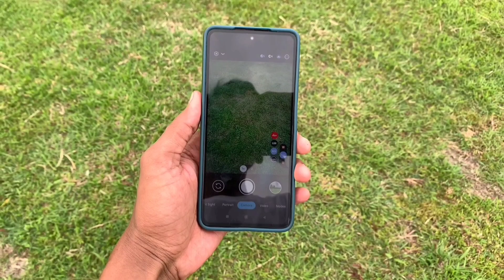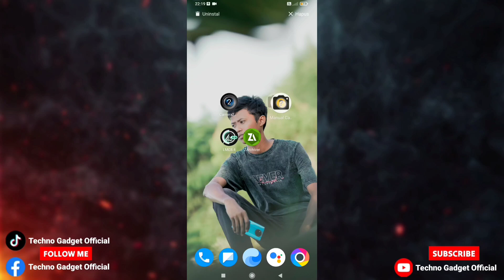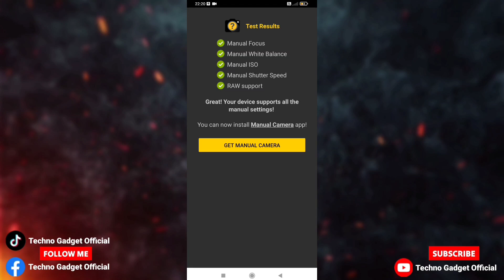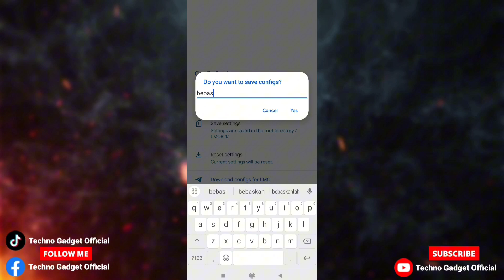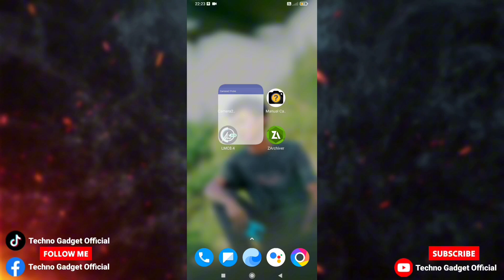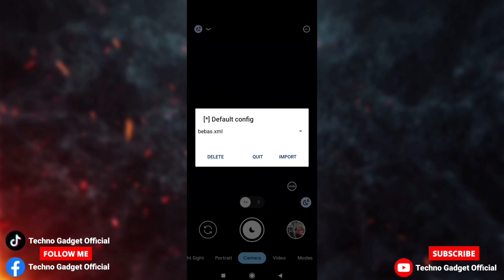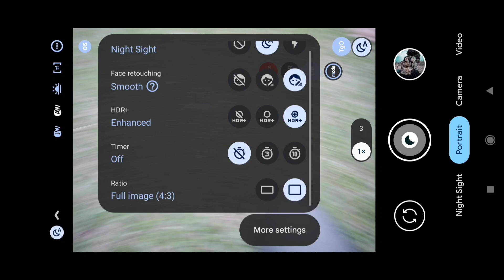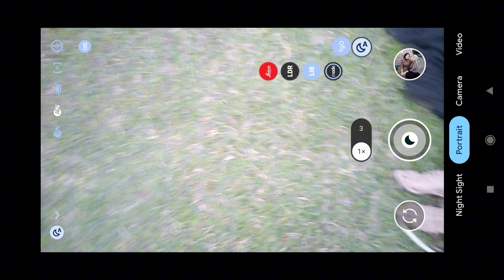Foto Cinematik Tanpa Edit ‼️ Pakai Gcam Lmc 8.4 Config Asakura | Tanpa Edit Foto Bisa Cinematik😱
Config Terbaru Gcam Lmc 8.4 hasil foto bisa Cinematik tanpa edit, hanya sekali jepret hasil foto langsung bisa Cinematik, dan bukan hanya di main cameranya saja, namun mode foto Selfinya pun bisa Cinematik seperti main cameranya, langsung saja kalian coba.

Thanks to :
Developer Hasli

GCam APK
gcam infinix
Camera Hw
Gcam Terbaru
Config gcam lmc 8.4 tone lr
Config Gcam Lmc Cinematik
Config gcam lmc hasil Cinematik